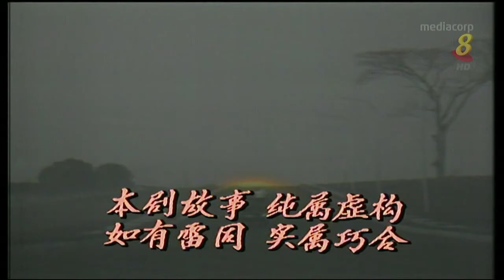1989 – "Turn of the Tide" Ep. 47 – 《浮沉》第47集 – Channel 8 End of Transmission – WIDESCREEN.mp4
Featuring Jazreel Low speaking in Mandarin for SBC Channel 8 end of transmission greeting around midnight Singapore Time (SGT).

 Mediacorp repeat broadcast (50 episodes) Ep. 1 beginning 29 Apr 2017 (Sat) 2-4am, then weekdays (Tue-Sat) 2-4am.

Date of original telecast / 首播于: 4 Sep 1989 to 10 Nov 1989.

Theme Song / 主题曲: 《不夜城传奇》
Interlude Song1 / 插曲1: 《如果重相逢》
Interlude Song2 / 插曲2: 《问情》
Performed by / 演唱者：Xu Xiao Feng / 徐小凤